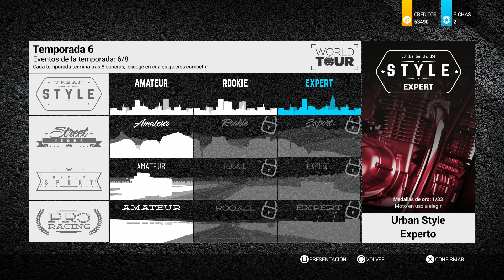Ride 2 para PS4. Urban Style con la Yamaha XJR 1300. Gameplay 2018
Nuevo gameplay del Ride 2 para PS4. Espero que disfruteis del Urban Style con la Yamaha XJR 1300 en el nivel experto. Saludos!